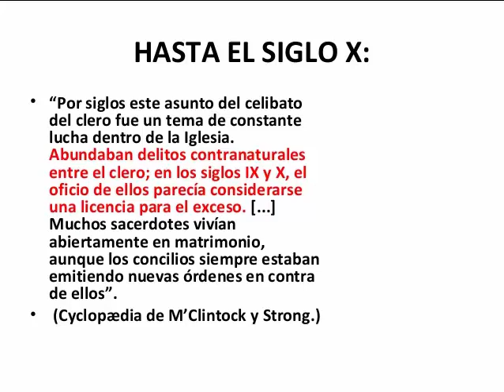teosofia significado simbolico del celibato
SE EXPLICA EL POEQUE DE ESTE ESTADO CIVIL